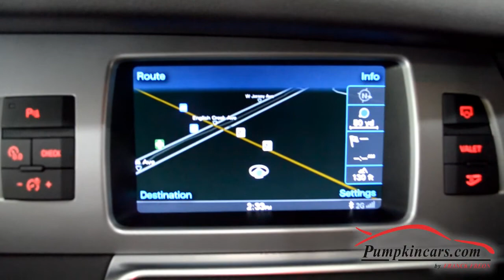2015 Audi Q7 3.0T Premium Plus QUATTRO AWD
** THIRD ROW SEATING - FITS 7 TOTAL ** 3.0 LITER V6 SUPERCHARGED ENGINE - GOOD FOR 340 HORSEPOWER ** DRIVER ASSISTANCE w/ BLIND SPOT ASST ** BACKUP CAMERA w/ F&R PARKING SENSORS ** DOUBLE PANORAMA ROOF ** NAVIGATION ** BLUETOOTH PHONE & AUDIO ** POWER LIFTGATE ** PREMIUM BOSE SURROUND SOUND SYSTEM ** PREMIUM 20 inch ALLOY WHEELS ** RUNNING BOARDS ** KEYLESS ENTRY & START w/ PUSH START/STOP ENGINE ** MULTI- FUNCTION STEERING WHEEL w/ AUDIO & VOICE COMMAND CONTROLS ** HEATED STEERING WHEEL & F&R LEATHER SEATS ** ROOF RACK ** POWER FOLD IN SIDE MIRRORS ** AUTO- DIMMING REAR MIRRORS ** DUAL ZONE CLIMATE CONTROLS ** Xenon Headlights w/ LED Daytime Running Lights w/ Auto On/Off Headlights & Fog Lights ** Dual Power Front Seats w/ Driver Side Memory & Lumbar Support ** Rain Sensing Windshield Wipers ** PREMIUM PLUS, TECHNOLOGY, & COLD WEATHER PACKAGES INCLUDED ** AM/FM/SAT Radio w/ DVD/CD/MP3 ** Audi Connect ** WIFI Hotspot Compatibility ** HomeLink Universal Garage Door Opener ** Privacy Glass ** Fold Down Rear Seats ** Rear Cargo Storage ** Rear Window Wiper ** Rear Spoiler ** Power Tilt & Telescoping Wheel ** Power Servotronic Steering, Windows, Door Locks, & Mirrors ** Cruise Control ** Air Conditioning F&R ** Child Seat Safety Latch ** Anti- Theft System ** Hill Descent Control ** Valet Mode ** Traction and Electronic Stability Controls ** ABS (4 wheel) ** Side, F&R Head Curtain, and Dual Airbags ** AND MORE!! Come visit us at 3084 ENGLISH CREEK AVE in EGG HARBOR TWP, NJ 08234 to test drive this AUDI Q7 3.0T PREMIUM PLUS today!